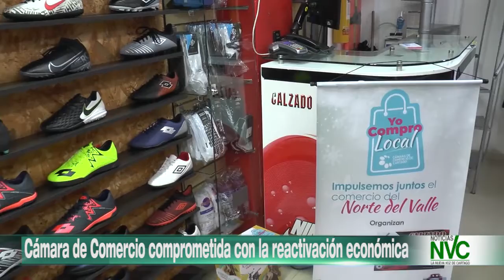Cámara de Comercio comprometida con la reactivación económica